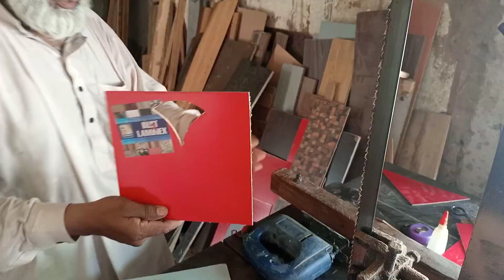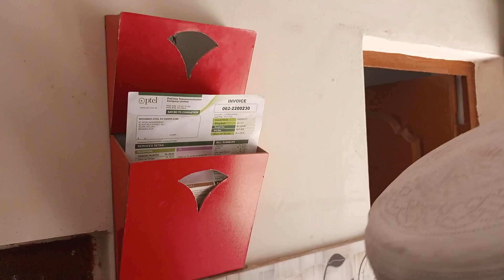Three step to make Books holder //magzine holder//woodworkes//afzal bahi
it is simple and very 👇easy to make book holder

for more woodworking trick watch and
click this link👇👇👇👇👇